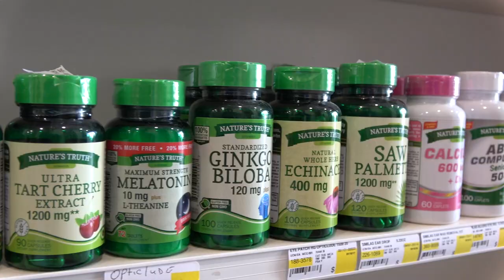모두나 약국 단비티비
Description